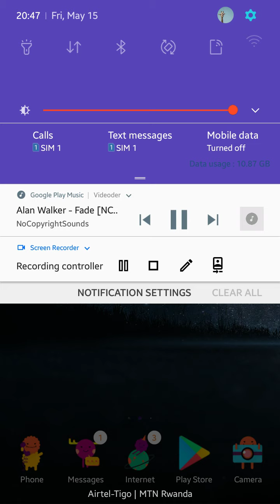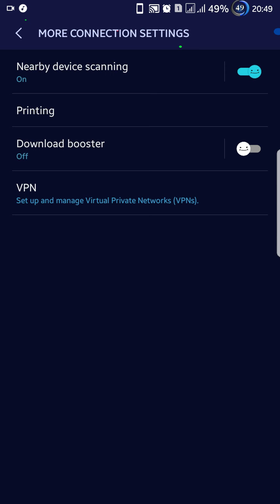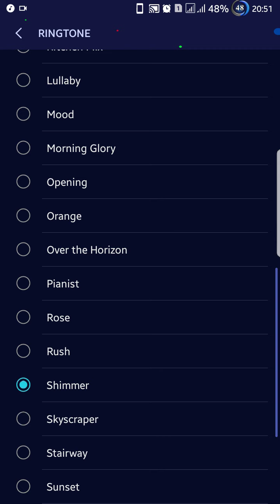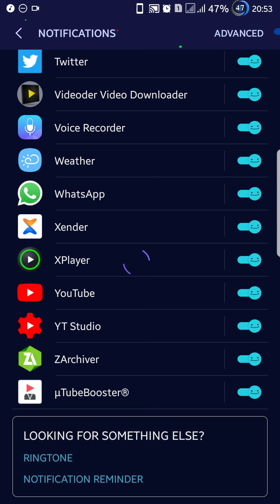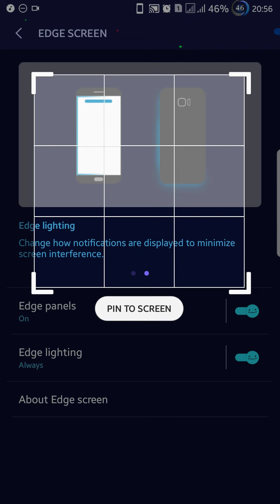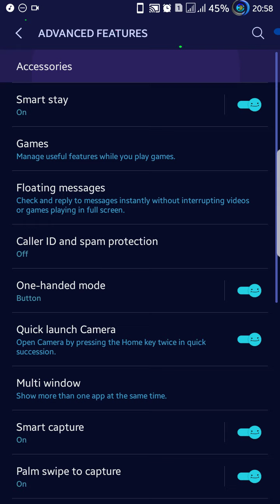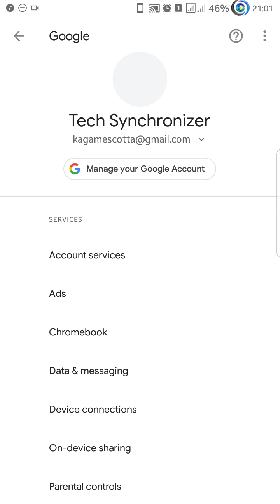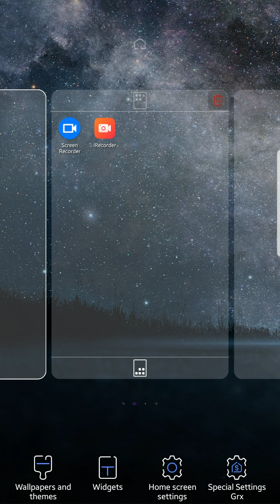Best_custom_rom_for_samsung_galaxy_j5_2016/looks like note 8.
This is Odyssey Note8 flashed to my j5 2016(sm-j510f) using TEAM WIN RECOVERY (TWRP Custom recovery)
Actually this rom feels like I am using an advanced stock rom, you can't Imagine how it is buggless software.

This rom brings new stunning looking software features you can't have on j5 2016 stock rom actually not the same.

This brings:

Edge pannels
Edge screen
New camera features
Advanced theming engine
Software customization.
Screen recorder
Bix by home,.

Even though it still have those feature still a custom rom, sometimes I do think that I am using a stock rom.

I do recommend this to you guys.

So check this video to see that impressive system.